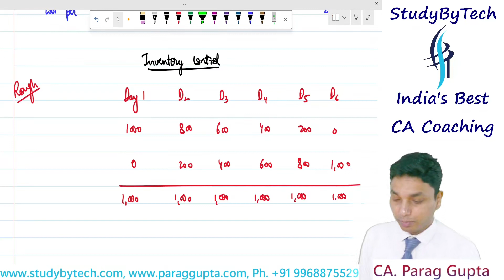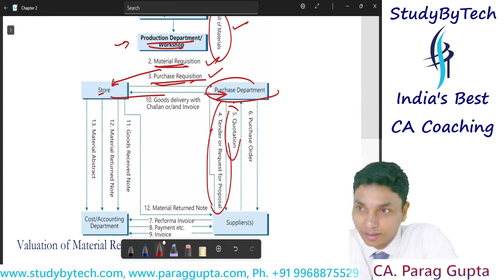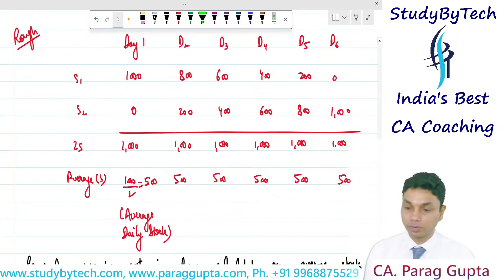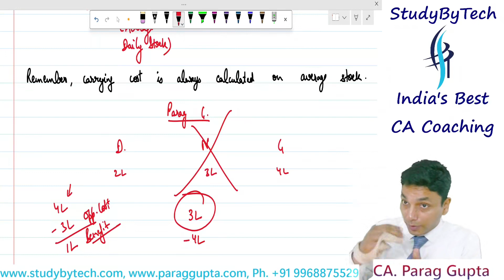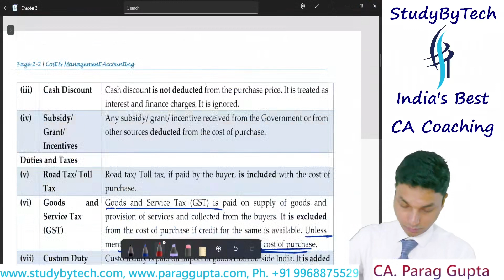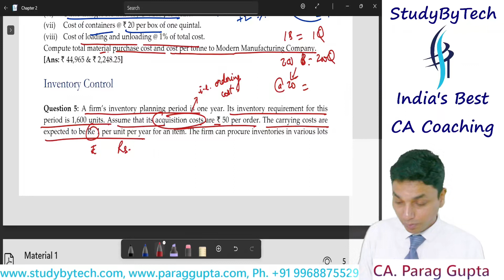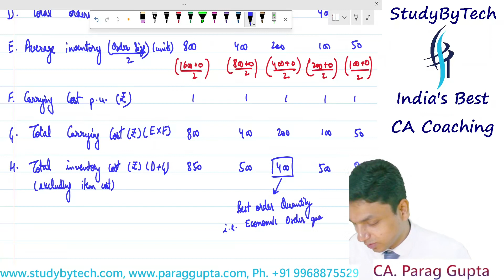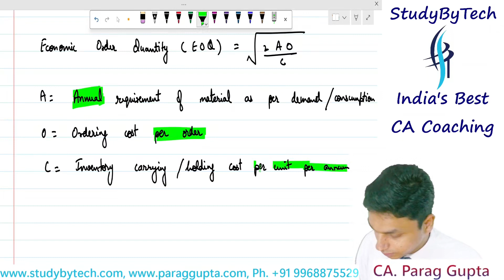Let's learn about 'Economic order quantity'(EOQ) | By Parag Gupta Sir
Welcome to our comprehensive guide on Economic Order Quantity (EOQ) – the cornerstone of effective inventory management, explained in the simplest terms possible. If you've ever wondered how businesses determine the optimal quantity of inventory to order, you're in the right place. In this video, we'll break down EOQ step-by-step, ensuring you grasp its concept effortlessly.

Firstly, let's understand what EOQ really is. Imagine you're running a small business, and you need to order inventory regularly to meet customer demand. EOQ is the magic number – the ideal quantity of items you should order at one time to minimize total inventory costs. It strikes a balance between holding costs (the expense of storing inventory) and ordering costs (the cost incurred each time you place an order).

Now, let's delve into the nuts and bolts of EOQ. The formula for EOQ involves several variables, but fear not – we'll simplify it for you. EOQ = √((2 * D * S) / H), where:
- D represents the demand for the product (how many units are needed over a certain period).
- S denotes the ordering cost per purchase order (expenses like shipping, processing, etc.).
- H stands for the holding cost per unit (the cost to store one item over a given timeframe).

But don't worry if math isn't your forte – understanding the concept is what matters most. EOQ helps businesses strike the perfect balance between two key costs: holding too much inventory ties up capital and incurs storage costs, while holding too little inventory can lead to stockouts and lost sales.

To illustrate this, let's consider a practical example. Say you own a bakery, and you need flour to make your delicious pastries. By using EOQ, you can calculate the optimal quantity of flour to order each time, ensuring you have enough to meet demand without excess that goes stale or incurs storage costs.

Moreover, EOQ isn't just about saving money – it's about optimizing efficiency. By ordering the right amount at the right time, businesses can streamline their operations, reduce waste, and improve overall profitability.

But how do you apply EOQ in real-life scenarios? That's where the expertise of professionals like Parag Gupta Sir at Studybytech comes in. With his guidance and top-notch online CA Foundation classes, you can gain a deeper understanding of EOQ and its applications in the world of finance and accounting.

Whether you're a student aiming to excel in your CA Foundation exams or a business owner seeking to enhance your inventory management skills, Studybytech offers comprehensive resources tailored to your needs. With Parag Gupta Sir, India's No.1 teacher, leading the way, you'll unlock the secrets to mastering EOQ and other essential concepts with ease.

In conclusion, Economic Order Quantity (EOQ) may seem complex at first glance, but with the right guidance and a simplified approach, anyone can grasp its significance. By optimizing inventory management through EOQ, businesses can reduce costs, improve efficiency, and ultimately, enhance their bottom line. So, whether you're a novice or a seasoned professional, embrace the power of EOQ and take your inventory management skills to new heights.

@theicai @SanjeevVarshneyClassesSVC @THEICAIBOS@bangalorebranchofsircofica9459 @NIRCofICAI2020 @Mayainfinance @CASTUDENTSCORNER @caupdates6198